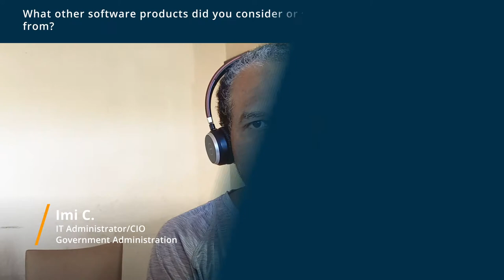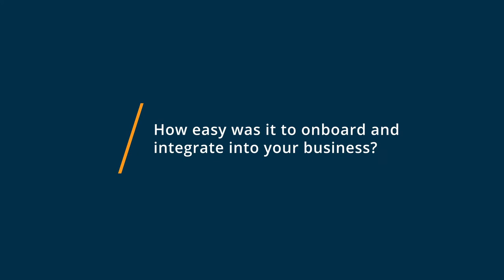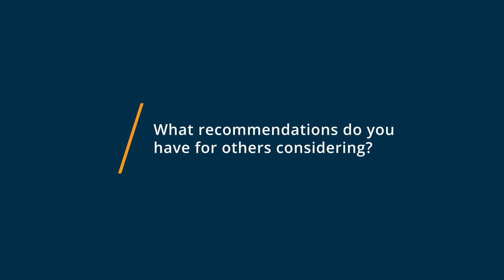PDF-XChange Review: I don't give a 10 but this is the GREATEST you can have on your PC today.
💡📘 Interested in PDF-XChange? Browse PDF-XChange reviews, pricing and compare with popular alternatives

PDF-XChange Review 2021.

PDF solution for creating industry-standard PDF files that uses virtual printer for document preview, conversion, and printing..

0:00 Intro
0:23 What other software products did you consider or switch from?
1:55 What were the reasons you chose PDF-XChange?
3:21 How easy was it to onboard and integrate PDF-XChange into your business?
5:24 What recommendations do you have for others considering PDF-XChange?